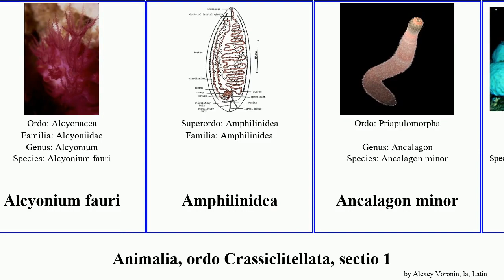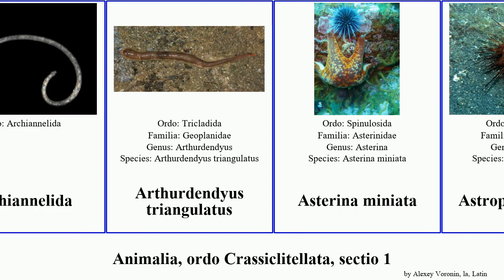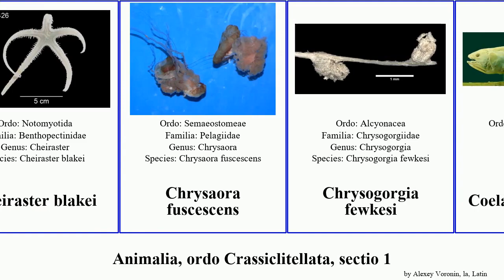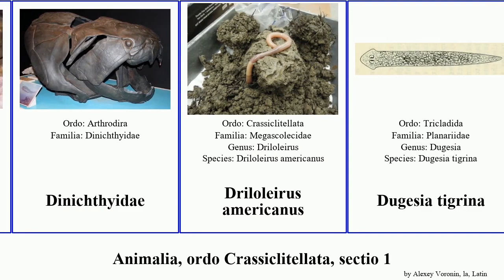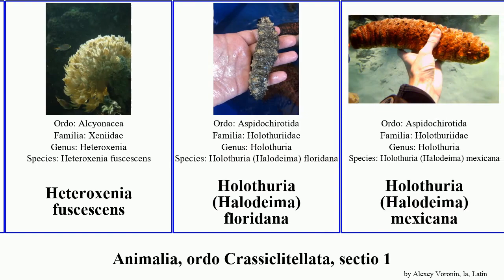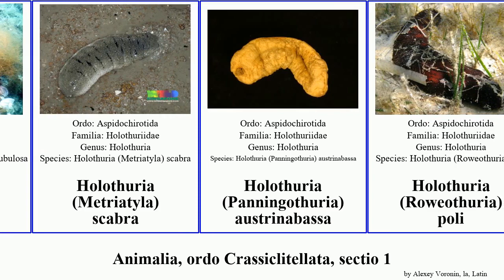Animalia, ordo Crassiclitellata, sectio 1 holothuria minor hydra poli mexicana purpurea grandis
Animalia ordo Crassiclitellata, sectio 1.
animal of Order Miscellaneous, Part 1, language: la.

Acabaria rubra
Acanthaster planci
Acanthocidaris hastingeria
Alcyonium coralloides
Alcyonium fauri
Amphilinidea
Ancalagon minor
Anoxycalyx (Scolymastra) joubini
Antedon mediterranea
Antho (Acarnia) karyoka
Antho (Acarnia) lithophoenix
Aphrocallistes vastus
Aphrodita aculeata
Apostichopus californicus
Archiannelida
Arthurdendyus triangulatus
Asterina miniata
Astropyga Radiata
Atolla wyvillei
Axelrodichthys araripensis
Branchiostomidae
Calliaster baccatus
Callopatiria granifera
Callyspongia
Callyspongia plicifera
Candelabrum capensis
Carybdea rastonii
Carybdeidae
Catostylus mosaicus
Ceriantheopsis austroafricanus
Cheiraster echinulatus
Cheiraster mirabilis
Cheiraster blakei
Chrysaora fuscescens
Chrysogorgia fewkesi
Coelacanthimorpha
Colobocentrotus atratus
Comatula cratera
Comatula pectinata
Comatula purpurea
Coronatae
Craspedacusta sowerbyi
Cretoperipatus
Crossaster papposus
Cucumaria frondosa
Cucumaria planci
Cyanea capillata
Cyclostomata
Dermophis mexicanus
Dinichthyidae
Driloleirus americanus
Dugesia tigrina
Echinoclathria dichotoma
Echinodiscus tenussimus
Echinolampas hemisphaerica
Echiuroinea
Edops craigi
Eisenia hortensis
Eleutherobia variabile
Enterobius vermicularis
Eunicella verrucosa
Euplectella aspergillum
Eupolymnia crassicornis
Evechinus chloroticus
Gymnophiona
Haliclona stilensis
Haliclona anonyma
Haliclona rava
Halocynthia aurantium
Heliopora coerulea
Hermodice carunculata
Heterodera glycines
Heteroxenia fuscescens
Holothuria (Halodeima) floridana
Holothuria (Halodeima) mexicana
Holothuria (Holothuria) tubulosa
Holothuria (Metriatyla) scabra
Holothuria (Panningothuria) austrinabassa
Holothuria (Roweothuria) poli
Holothuria (Thymiosycia) thomasi
hydra
Hypolimnus pedderensis
Iophon indentatum
Isodictya grandis
Isozoanthus capensis
Kulamanamana haumeaae
Latimeria chalumnae
Latimeria menadoensis